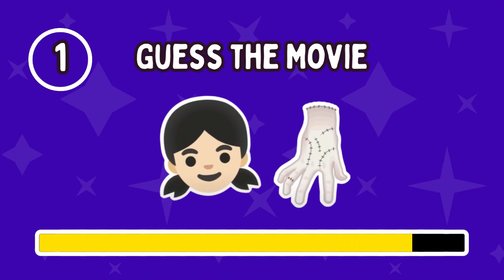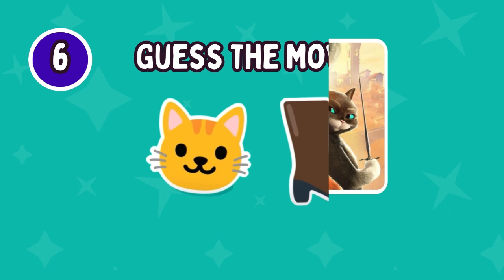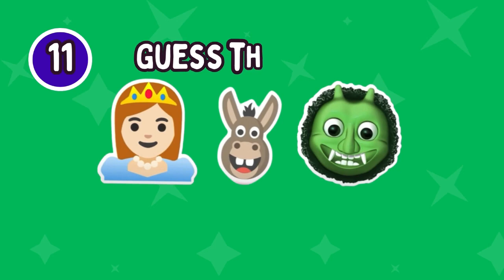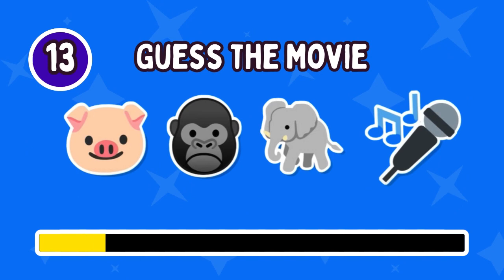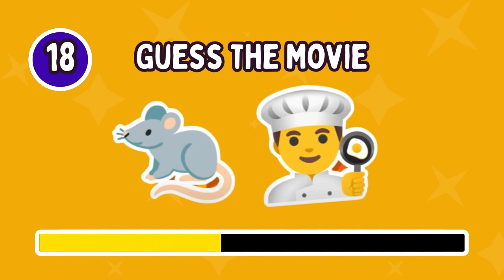Guess the Movie by Emoji Quiz | Mario, Barbie, Elemental, Freddy Fazbear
🎥 Get ready for a cinematic challenge like never before! Join us in the Ultimate Emoji Movie Quiz and put your film knowledge to the test. Decode the emojis, guess the iconic movies, and score points with each correct answer. From animated classics to epic adventures, every emoji tells a story. 🌟✨